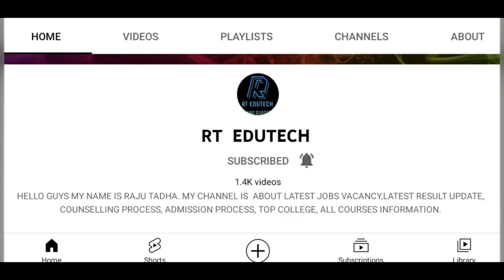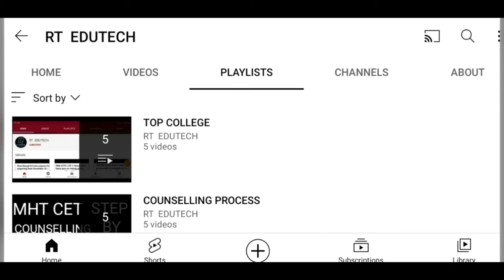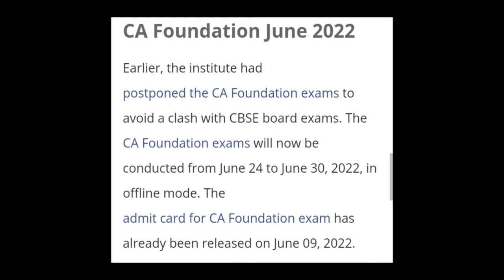ICAI CA FINAL, INTERMEDIATE MAY 2022 EXAM ANALYSIS,LATEST NEWS ICAI CA RESULT DATE RELEASED,CUTOFF